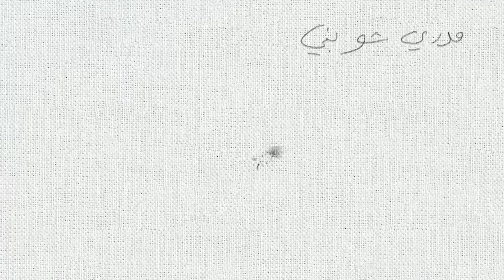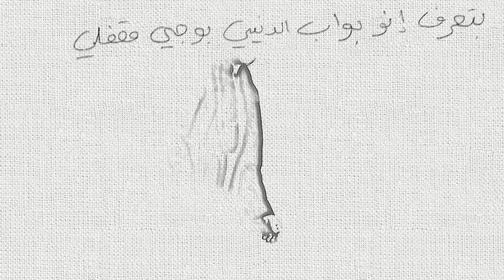Melhem Zein 2019 - Medre Shu Bini Lyric video | ملحم زين - مدري شو بني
ملحم زين - مدري شو بني

كلمات فادي ابوخليل
الحان سليم سلامة

 بلاتينوم ريكوردز 2019
توزيع ديجيتال ADA-Warner